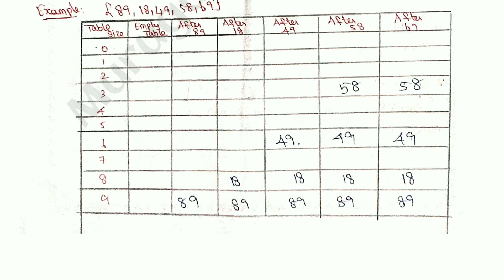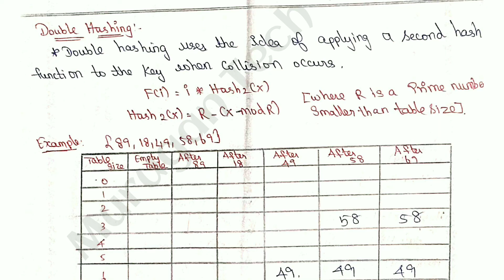Double hashing in open addressing in data structures tamil||CS3301||Anna university reg-2021.